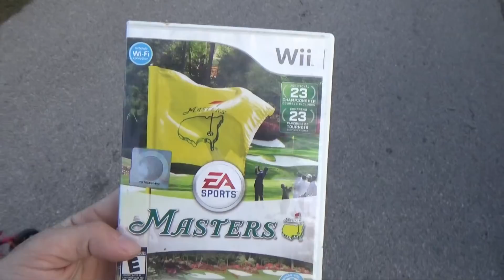The Misadventures Of The Video Game Wizzard Episode 208: Finds From Beginning To End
go download the new acorns app and start investing now!!

aaronk5648ue

laurels channel

Nostalgia Games